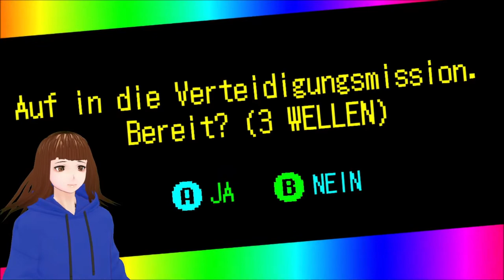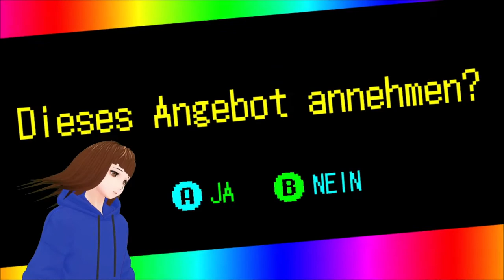TOILETTENPUTZER Schining im Einsatz 🚽🚾 | No More Heroes 3 | Deutsch | Vtuber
Heute werden sehr viele Toiletten gereinigt